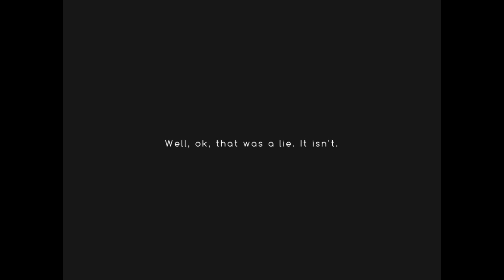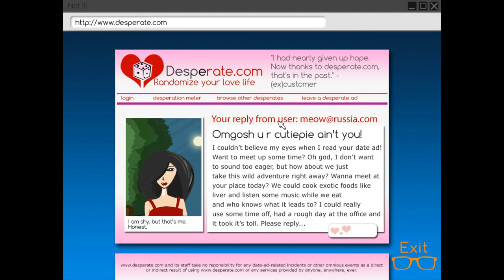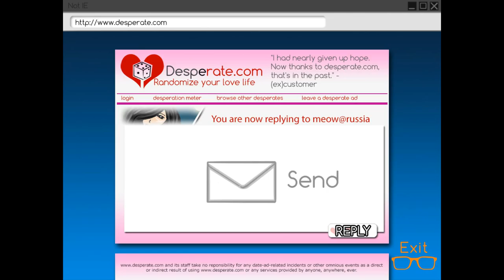Let's Play: Bunker-The Underground Game. Part 1: The taste of hairy knuckles.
Part one of "Bunker-The Underground Game" play through.